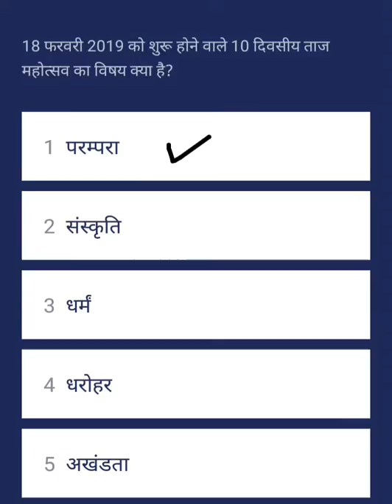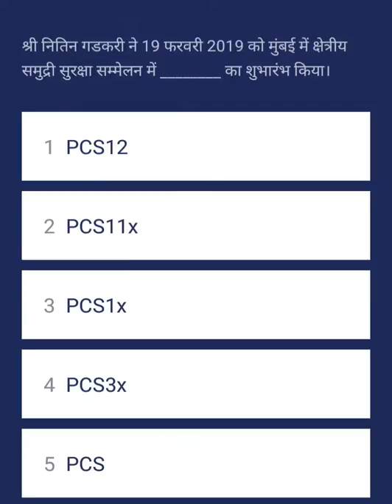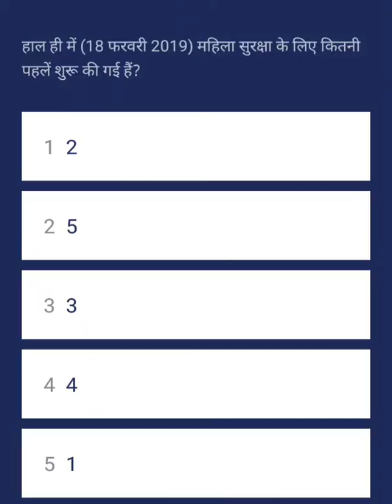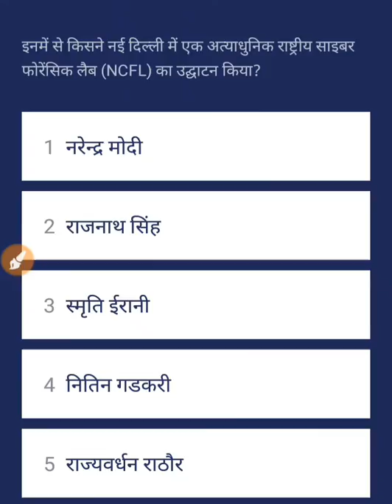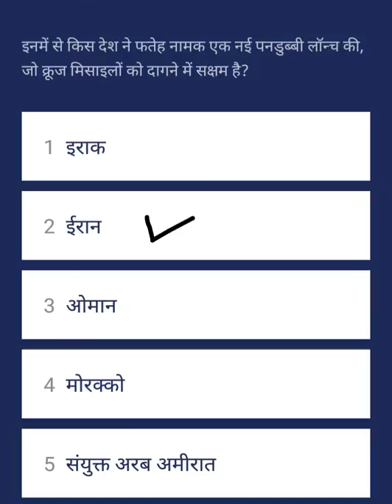Daily current affairs doze 20 feb